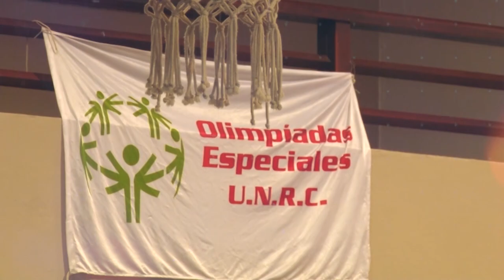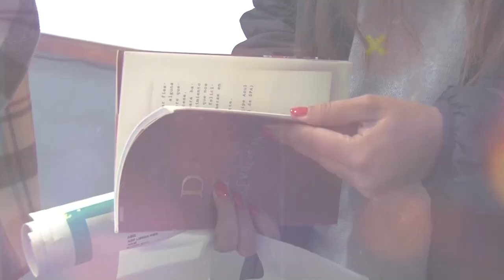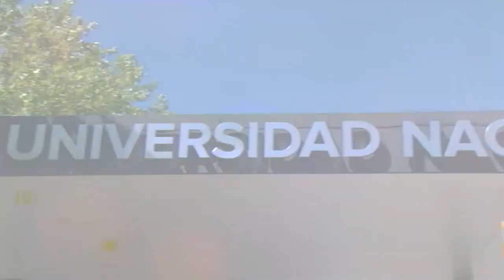UNIRIO TV NOTICIAS -29-05-2024